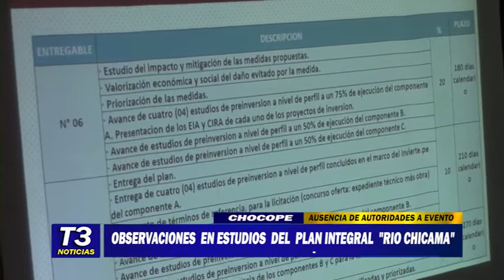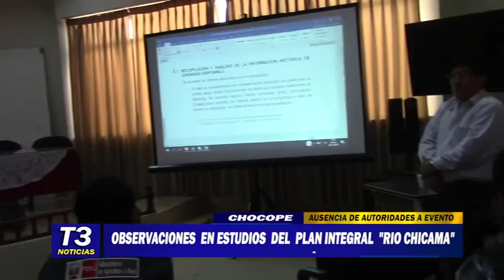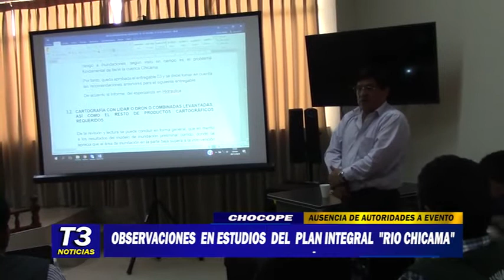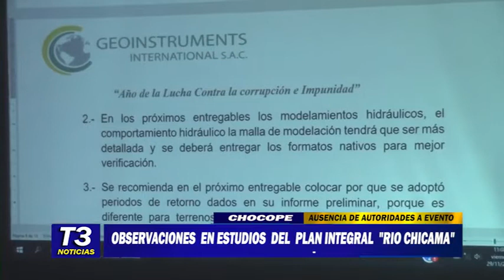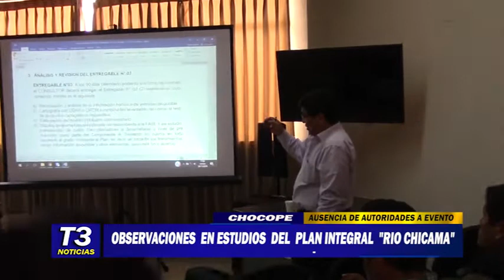OBSERVACIONES EN ESTUDIOS DEL PLAN INTEGRAL RÍO CHICAMA